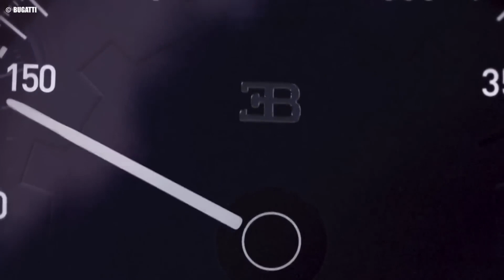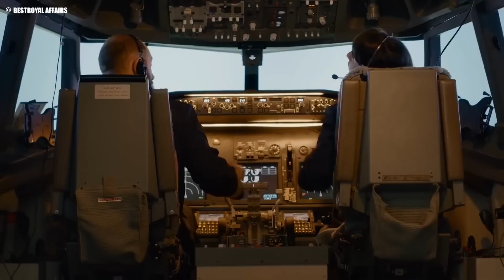The Qatar Emir's Luxurious Lifestyle: A Journey through Extravagance and Power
This is Only in Qatar! 🇶🇦

Welcome to an exclusive look at the opulent world of Qatar's Emir, Sheikh Tamim bin Hamad Al Thani. In this captivating video, we take you on a journey through the extravagant lifestyle and influential power of one of the world's wealthiest monarchs.

From magnificent palaces and royal residences to an enviable collection of luxury supercars and yachts, discover how the Emir lives a life of unparalleled luxury. We'll also delve into his passion for sports, art, and philanthropy, showcasing the Emir's diverse interests and impact on Qatar's global image.

But it's not all about the material wealth. We'll explore the Emir's crucial role in Qatar's politics and diplomacy, revealing how he has skillfully navigated the complexities of the Middle East and beyond. Learn about the Emir's vision for Qatar's future, transforming the nation into a modern, sustainable powerhouse while preserving its rich cultural heritage.

So, join us on this fascinating journey as we uncover the lavish lifestyle and influential power of Qatar's Emir.

In this channel, we explore did you know about Qatar, some interesting facts and the latest things happening in Qatar, including news, tourism, and travel recommendations. Also we will bring you the top places in Qatar and at least 10 things to know before coming to Qatar. We love Qatar and we want to share the best knowledge about this fantastic country.